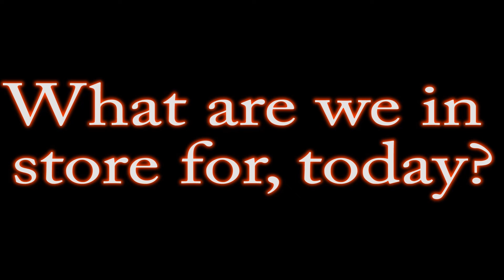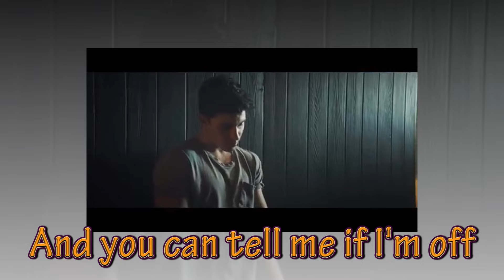SONG REVIEW: "Treat You Better" by: Shawn Mendes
When did I get sick? I got my shots, I haven't gone out in the cold often, I've been ducking shitty arti-wait a minute. WHEN THE FUCK DID YOU GET HERE?!